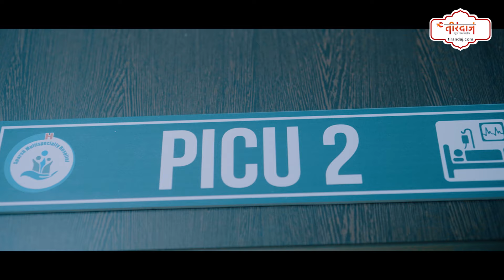केन्द्रीय राज्यमंत्री तोखन साहू का पहला इंटरव्यू | तोखन साहू का राजनीतिक सफर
केन्द्र सरकार में छत्तीसगढ़ से मंत्री बनाए गए एकमात्र सांसद तोखन साहू का तीरंदाज पर पहला इंटरव्यू। इसके साथ ही जानें तोखन साहू का राजनीतिक सफर।
The first interview of Tokhan Sahu, the only MP from Chhattisgarh who was made a minister in the Central Government, on tirandaj. Along with this, know about the political journey of Tokhan Sahu.